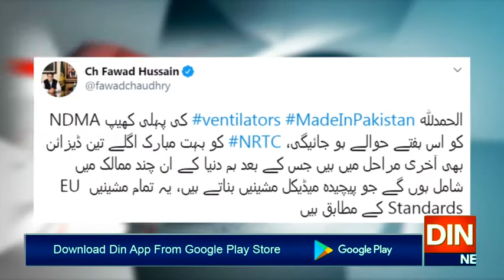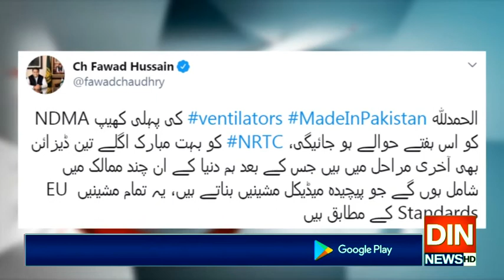"پاکستان میں بننے والے وینٹی لیٹرز کی پہلی کھیپ تیار"